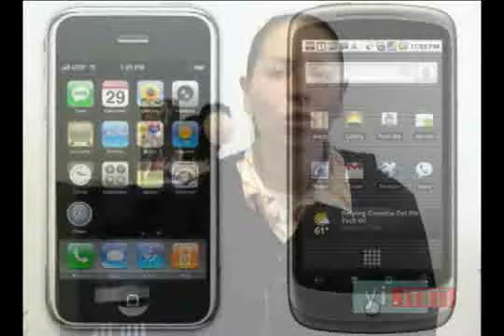Nexus One vs iPhone 3G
A pesar de que en el pasado fueron aliados, ya no es novedad la rivalidad entre estos dos gigantes de la industria: Apple y Google. Ahora, Google atacó con su nuevo móvil: Nexus One, el objetivo: hacerle la competecian directa al iPhone de Apple. Y tú, ¿cuál prefieres?